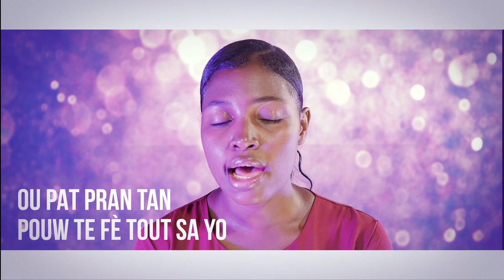‘’M’ENPÒTAN POU OU’’- Rebecca J. François (Official Video)